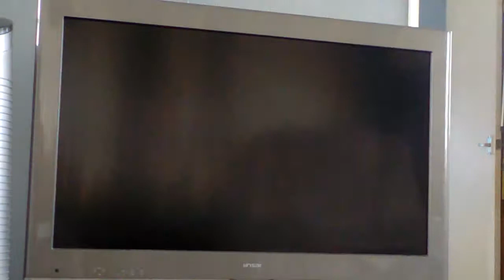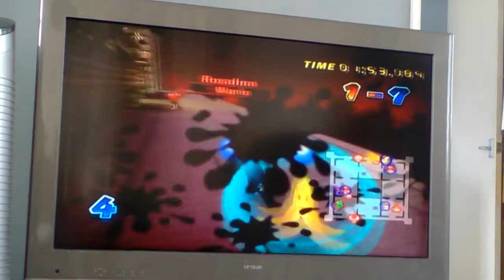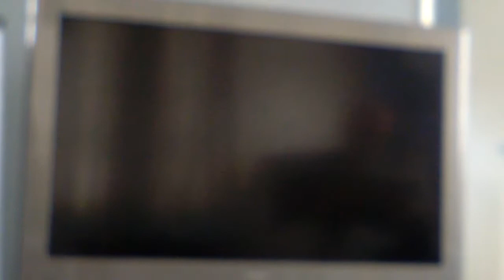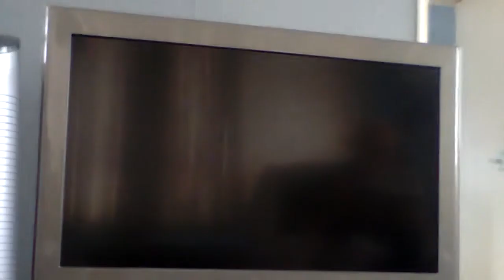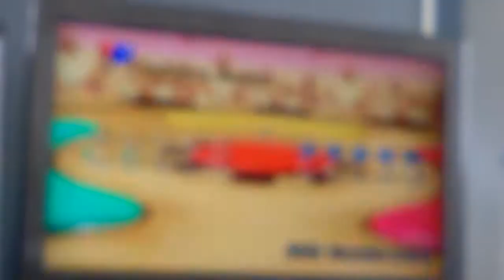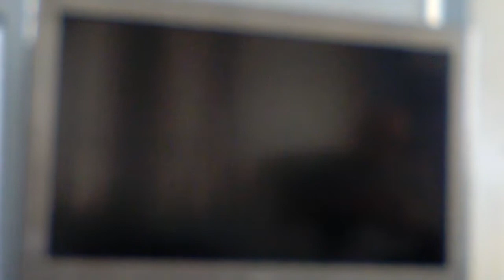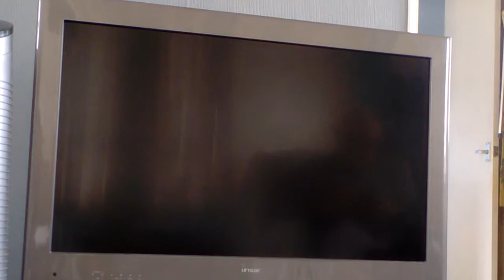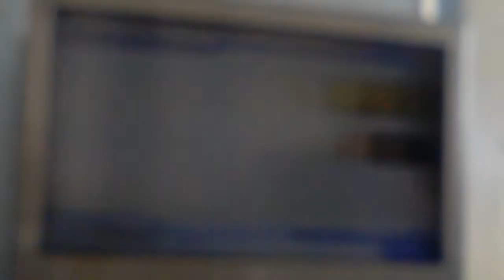MK Wii Balloon Battles (Mii Male Heavy Weight Outfit A)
This is the Mii heavy weight in the outfit A.